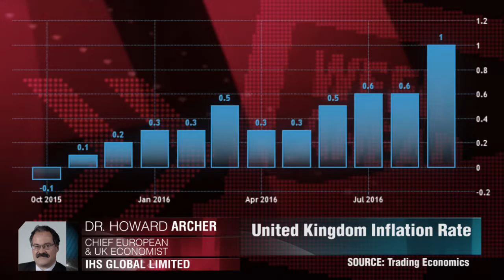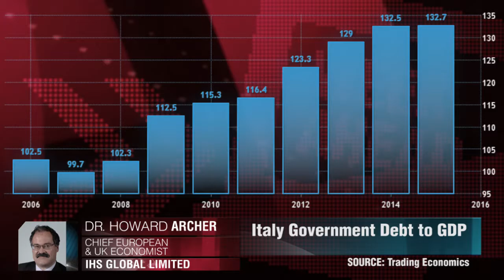L'Italie en difficulté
Les chiffres du PIB italien sont censés apparaître décevants, tandis que l'Allemagne devrait afficher un bon rythme de croissance en dépit du Brexit. Dr. Howard Archer, IHS Global Limited.